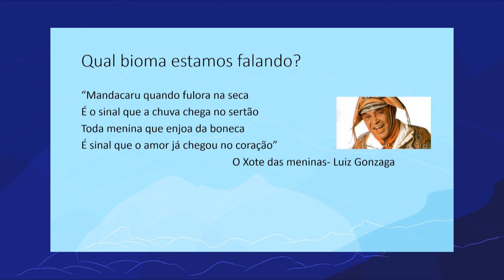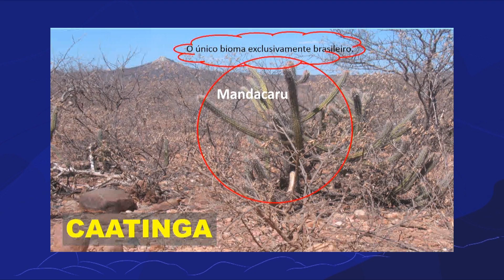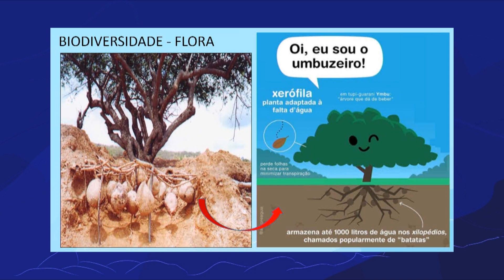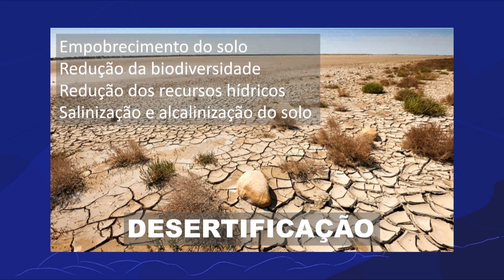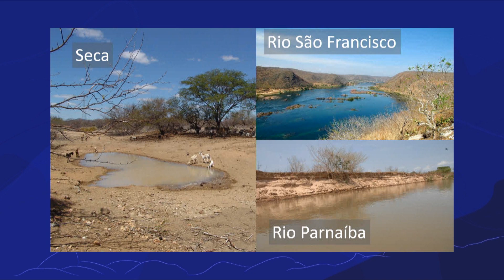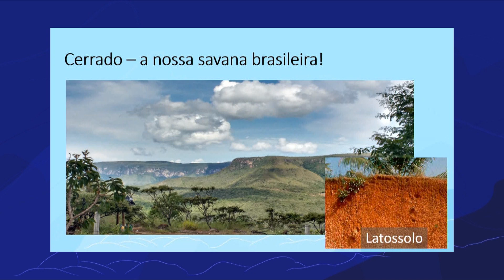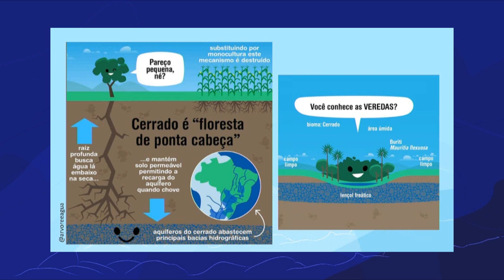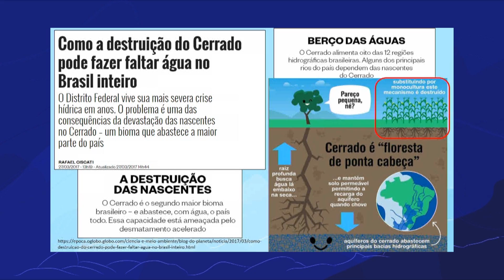Conhecendo os biomas Cerrado e Caatinga | Rioeduca na TV – Ciências - 8º Ano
A professora Isabela Gonçalves apresenta a aula Conhecendo os biomas Cerrado e Caatinga.
Habilidades trabalhadas: Reconhecer as principais características dos Biomas brasileiros e seus ecossistemas